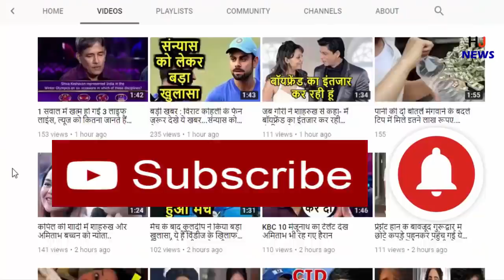घर साफ कर रही महिला को हुआ अचानक दर्द , जब पीछे मुड़कर देखा तो...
HJ NEWS !!